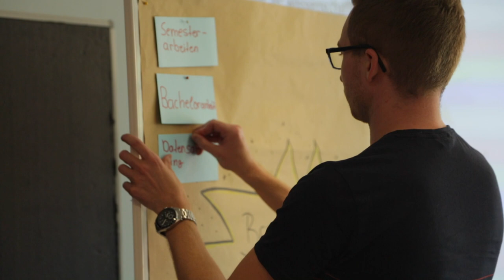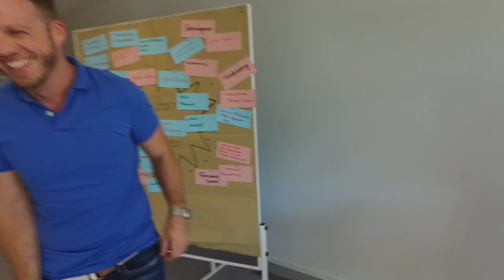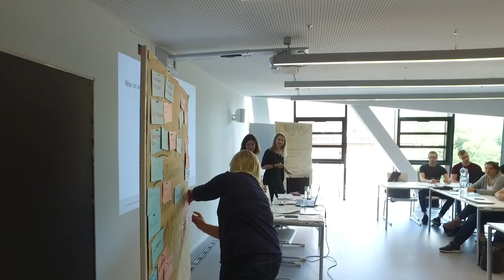BWL - berufsbegleitend studieren an der Leuphana Professional School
Wirt­schafts­wis­sen­schaft­li­che Ex­per­ti­se ist in Un­ter­neh­men al­ler Bran­chen und Größen ge­fragt. Mit dem berufsbegleitenden Bachelor BWL an der Pro­fes­sio­nal School der Leu­pha­na Uni­ver­sität Lüne­burg ver­bes­sern Sie Ihre Kar­rie­re­per­spek­ti­ven nach­hal­tig, ohne dafür aus Ih­rem Job aus­stei­gen zu müssen. In 7 Se­mes­tern wer­den Sie auf Managementfunktionen in zahlreichen Bereichen vor­be­rei­tet und er­wer­ben ei­nen international anerkannten akademischen Abschluss, der Ih­nen die nächs­ten Schrit­te Ih­rer kaufmänni­schen Lauf­bahn eröff­net.